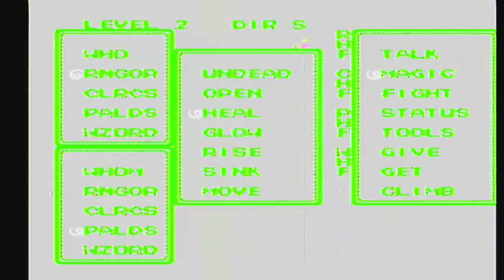Ultima III: Exodus [NES XLP] ep 17: The Cave Of Time pt 9